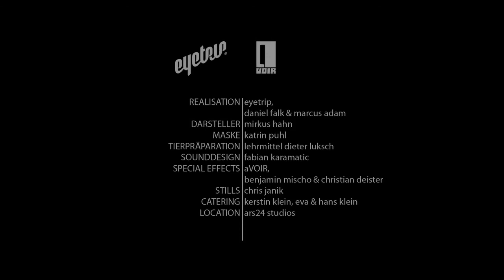Benjamin Stein: Replay (Trailer)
OUR NEW BOOK TEASER FOR BENJAMIN STEINS ROMAN "REPLAY" IS A GUERILLASTYLED PRODUCTION FILMED ON THE 550D WITH MAGIC LATERNA SUPPORT. SPECIAL THANKX HERE TO FABIAN KARAMATIC FOR THE SOUNDDESIGN AND THE FX-GUYS FROM aVOIR!
TAKE A LOOK FOR MAKING OF AT BENJAMINS BLOG:
turmsegler.net

Als Ed Rosen in der Morgendämmerung erwacht und mit den Zehen wackelt, steht eines fest: der Huf, der am Fußende aus seinem Bett ragt, ist auf keinen Fall seiner. Aber da. Wie soll er sich das erklären?

Rosen, ein Software-Experte, war Mitent- wickler und erster Träger des UniCom, eines Kommunikationsmittels, das als Implantat weit mehr kann als ein Smartphone -- es protokolliert die Sinneswahr- nehmungen seines Besitzers und macht das, was wir Realität nennen, in „Replays" unendlich wiederhol- und veränderbar: vor allem eine erotische Verlockung. Und es macht den Träger total kontrollierbar.

Rosens Chef Matana und seine Firma treten einen weltweiten Siegeszug mit diesem Gerät an und nur ein paar ewiggestrige Störenfriede mahnen. Bis sich unerwartet Widerstand gegen das digitale Arkadien regt, der vielleicht auch den Huf erklärt?

In Benjamin Steins neuem, glänzend geschriebenen und spannenden Roman geht es um Körper und Kontrolle, Erotik, Macht und Geheimnis und die Tyrannei totaler Transparenz.